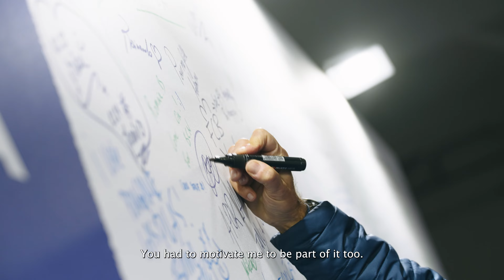eDreams Mitja Marató Barcelona by Brooks 2024 | AFTERMOVIE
🚀 ¿Aún sientes la resaca emocional?

🎬 ¡Revive los momentos más épicos de la 34º eDreams Mitja Marató Barcelona by Brooks 2024! Desde récords impresionantes hasta una participación récord de 28,235 runners.

¡Nos vemos en 2025!

🚀 Encara sents la ressaca emocional?

🎬 Reviu els moments més èpics de la 34è eDreams Mitja Marató Barcelona by Brooks 2024! Des de rècords impressionants fins a una participació rècord de 28,235 runners.

Ens veiem el 2025!

🚀 Still feeling the emotional hangover?

🎬 Relive the most epic moments of the 34th eDreams Mitja Marató Barcelona by Brooks 2024! From impressive records to a record participation of 28,235 runners.